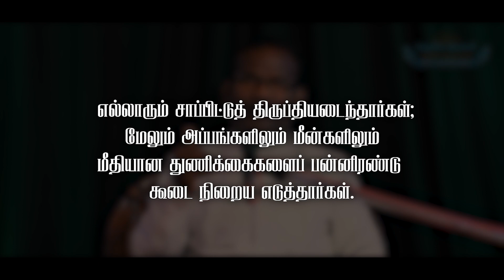ARISE & SHINE-Episode 344.30.05.2023 - DEVOTION '' எல்லாரும் சாப்பிட்டுத் திருப்தியடைந்தார்கள் "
"42எல்லாரும் சாப்பிட்டுத் திருப்தியடைந்தார்கள்;
43 மேலும் அப்பங்களிலும் மீன்களிலும் மீதியான துணிக்கைகளைப் பன்னிரண்டு கூடை நிறைய எடுத்தார்கள்."

      Mark 6:42,43

            "42 All ate and were satisfied;
43 And of the loaves and fishes they took up twelve basketfuls of linen."